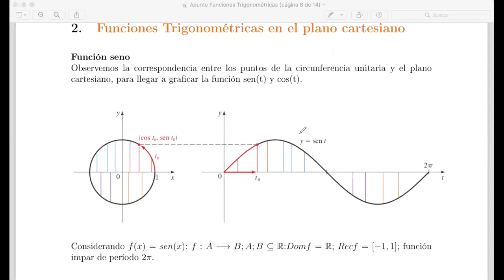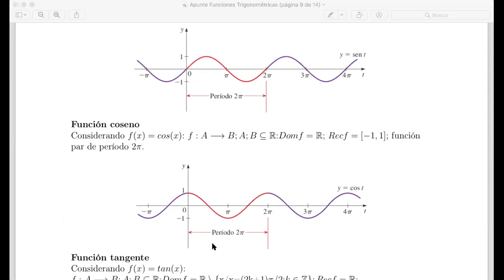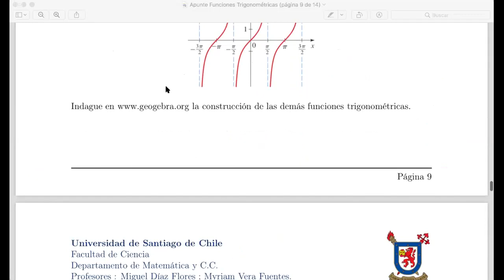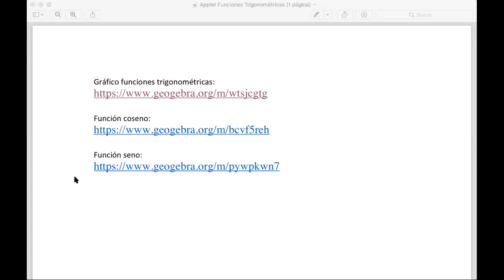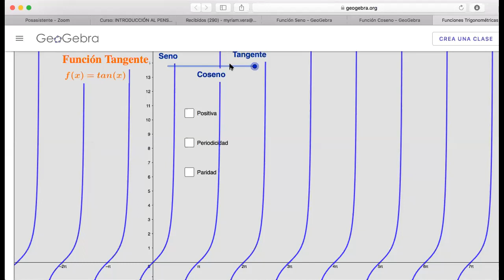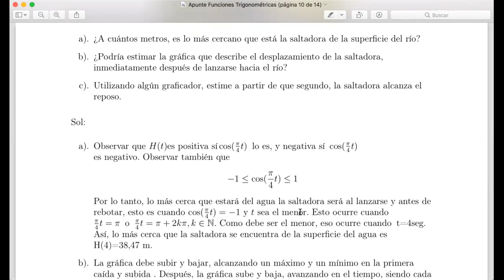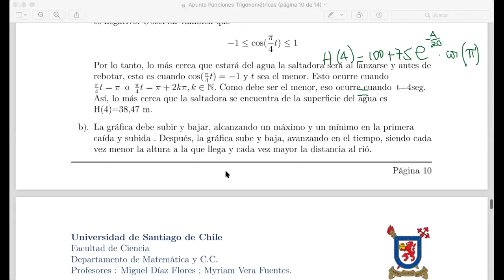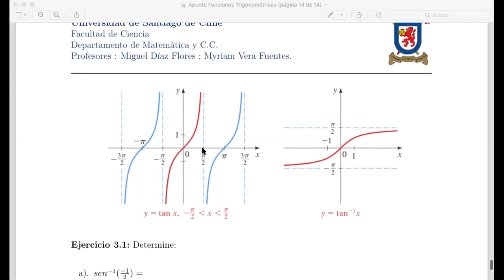Funciones Trigonométricas 2